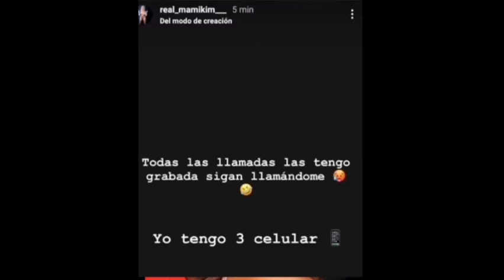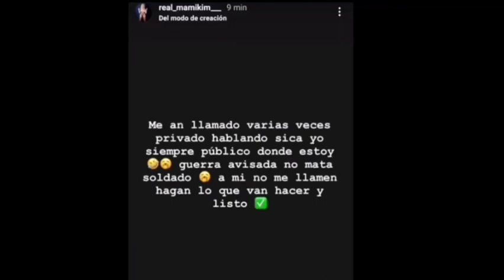METEN PRESA A YAILIN LA MAS VIRAL POR GOLPEAR A FOGON 😲